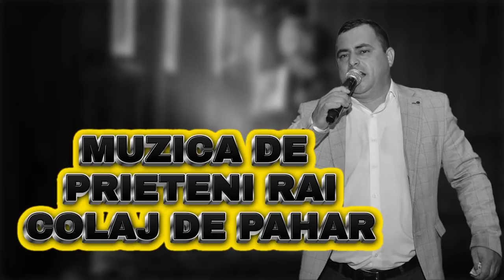2022 SARBE 2022 HORE 2022 COLAJ 2022 MUZICA DE PETRECERE PETRECERE 2022 PROGRAM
SORINEL DE LA PLOPENI MUSIC
Va ofer spre auditie muzica cantata de mine cum ar fi : muzica populara ,muzica de petrecere , hore ,sarbe , manele etc.